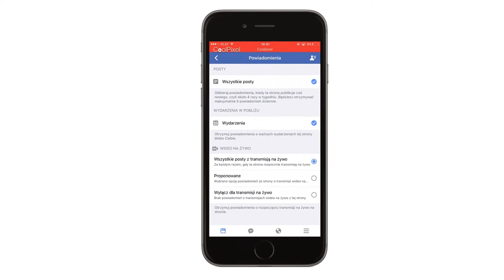PLATINUM - czyli wizyta w kultowej siłowni u Michała Plewkiewicza w Poznaniu